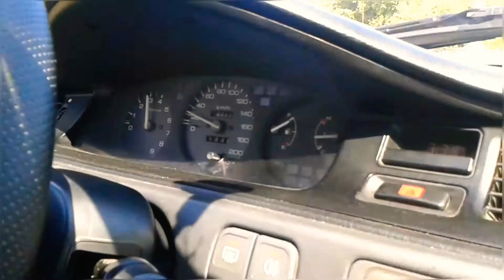A fost odata Honda Civic EG4 cu swap de EJ1 D16Z9 !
Doua trepte din cinci ! Just for fun ! Click, te rog !